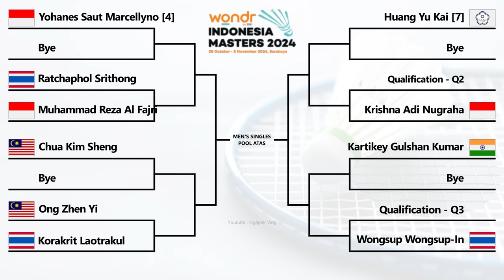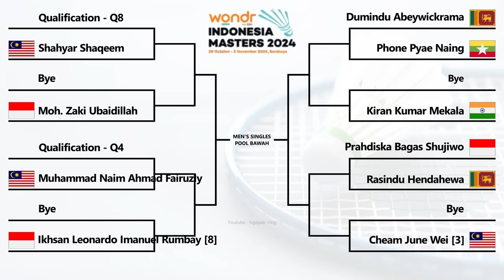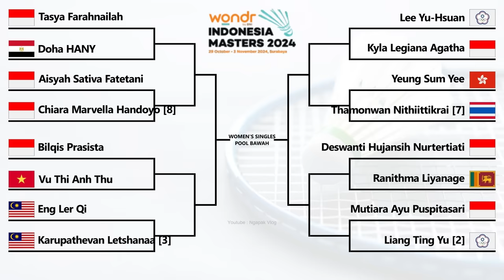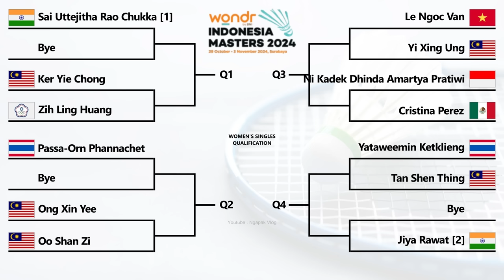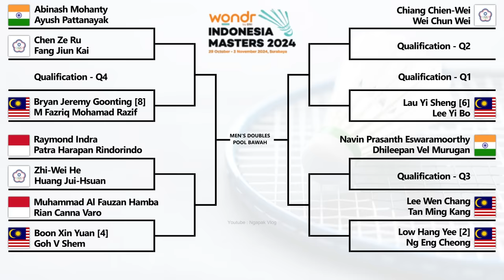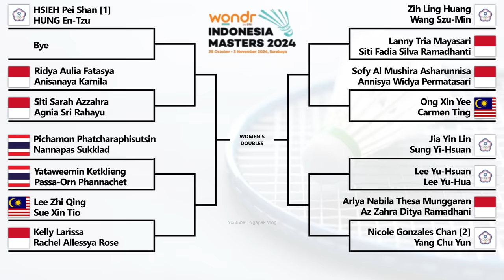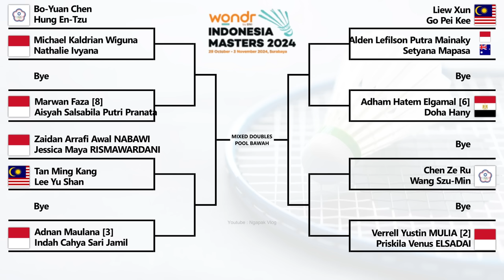HASIL DRAWING INDONESIA MASTERS II 2024 SURABAYA. 𝗗𝗥𝗔𝗪 𝗚𝗔𝗡𝗗𝗔 𝗣𝗨𝗧𝗥𝗔 𝗕𝗜𝗞𝗜𝗡 𝗜𝗦𝗧𝗜𝗚𝗛𝗙𝗔𝗥..!!